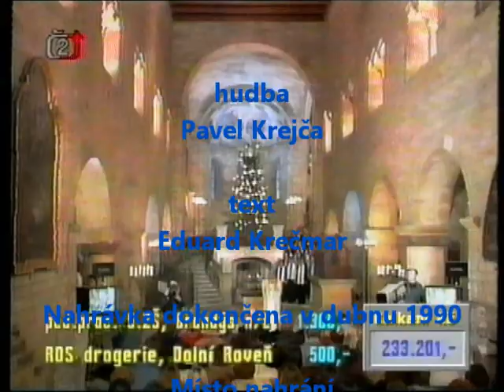Věra Martinová - Ó, Pane náš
VHS nahrávka - Adventní koncert ČT

Hudba: Pavel Krejča
Text: Eduard Krečmar
Studiová nahrávka dokončena v dubnu 1990
Místo nahrání: Studio Smetanova divadla, Praha